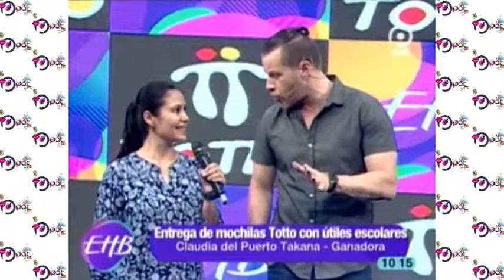PAT – TOTTO entregan mochilas.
PAT y TOTTO entregan mochilas llenas de útiles escolares a los ganadores.